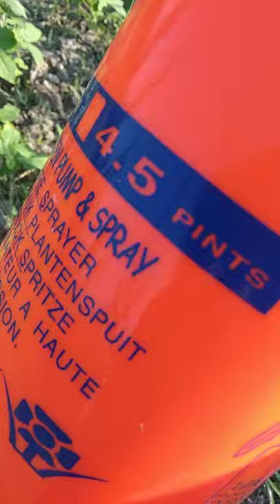Spray for High density apple trees for pesticides .part2